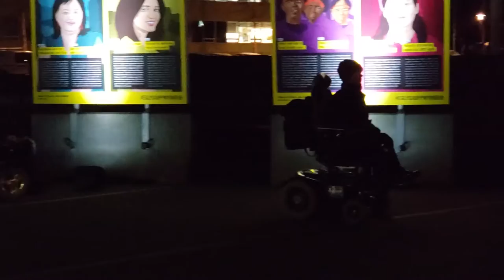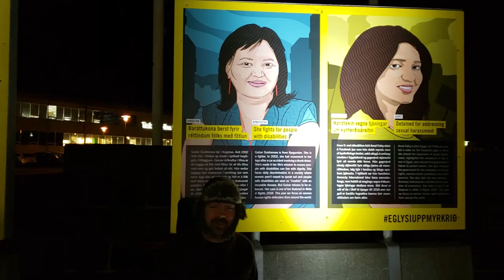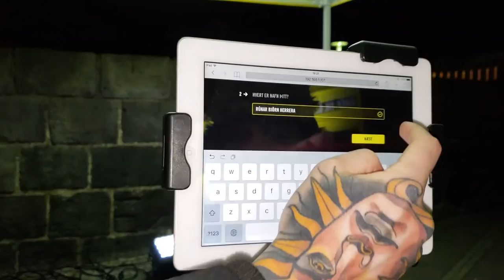Kyrgystan, ratify the Convention on the Rights of Persons with Disabilities!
Turn on caption (CC)

This video was made to support persons with disabilities from Kyrgystan in their fight to get the government to ratify the convention on the rights of persons with disabilities

In Kyrgyzstan where often, women are not meant to speak out and persons with disabilities are labelled as “invalids” and “diseased”, Gulzar keeps on fighting for her dignity.

Gulzar Duishenova is a Kyrgyzstani woman with a disability, who lives in a society where persons with disabilities face daily discrimination. One of these forms of discrimination is accessibility; from going to the doctor, to getting on public transport.

But Gulzar is fighting to change this. She has made it her life’s mission to ensure that persons with disabilities can live in dignity. The accessibility issues she faces have only strengthened her resolve to demand a better life for herself and others.

Dear Speaker,

I urge you to listen to the concerns of Gulzar Duishenova and other defenders of the rights of people with disabilities and to help ratify the Convention on the Rights of Persons with Disabilities as soon as possible.

People with disabilities face extreme levels of discrimination in Kyrgyzstan that affect women in particular, and the implementation of legislation addressing this discrimination should be a priority, including improving access to health, buildings, jobs and public transport.

Yours sincerely,
Rúnar Björn Herrera